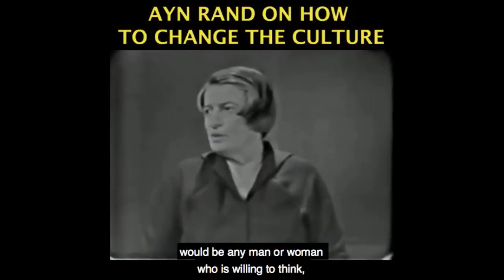Why The Character of The President Matters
This video was created by Christian Jackson.  Taken from Yaron Brook Show: CoronaVirus & Objectivity Streamed on April 22, 2020